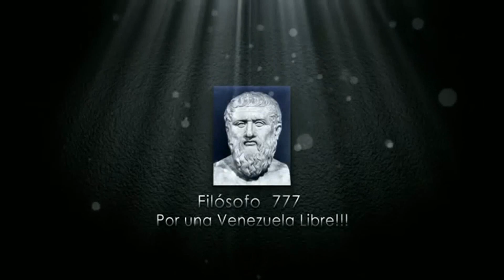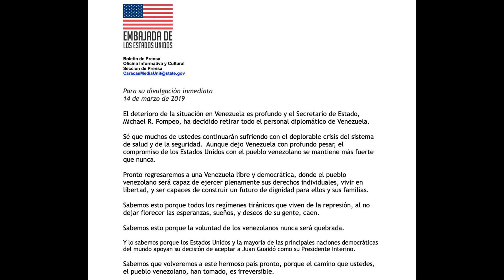ALERTA VENEZUELA ESTE ES EL MENSAJE DE USA PARA EL PUEBLO VENEZOLANO PREPARATE YA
Sigueme en mis redes sociales, si deseas ayudarme regalame un like y comparte esta informaciòn en tus redes sociales y en tuis grupos de whatsapp para que todo el mundo se entere lo que esta pasando en el pais.